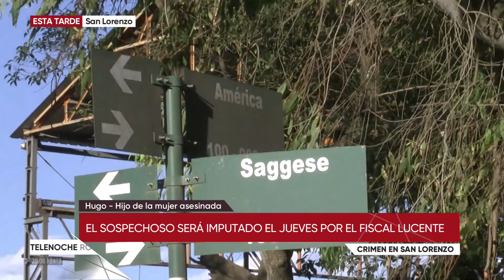Crimen de una mujer en San Lorenzo